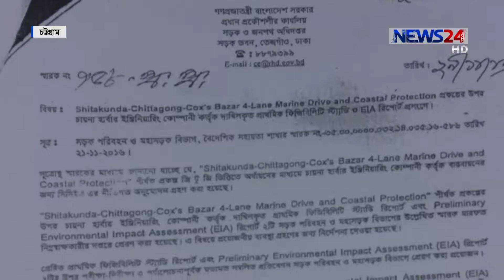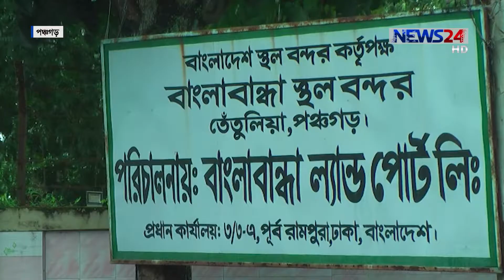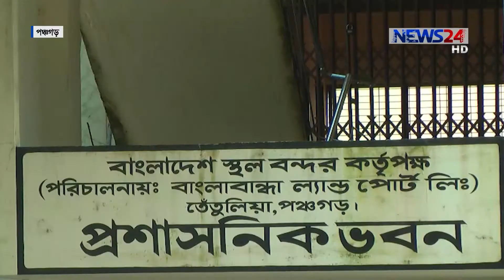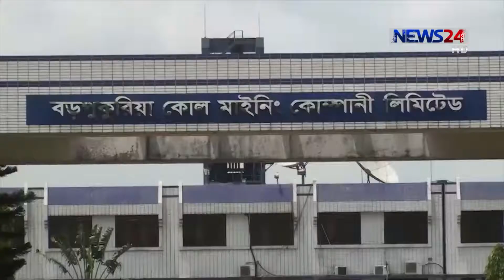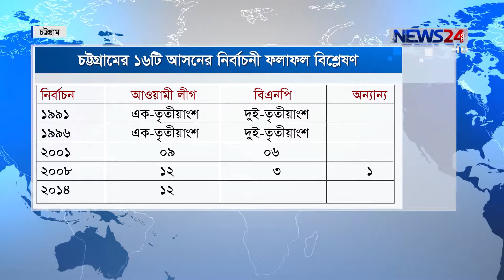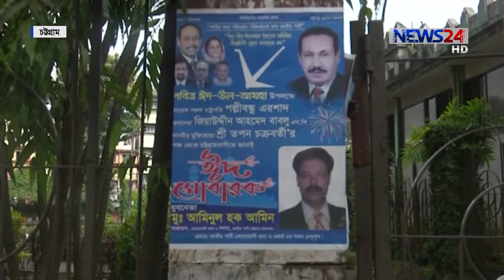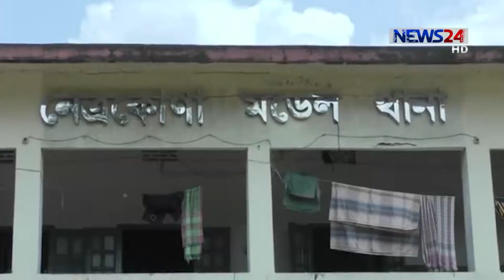NEWS24 দেশ News at 4pm on 7th September, 2018 on News24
Our other Youtube channels :
COPYRIGHT DISCLAMIER:
News24 Official Address:
NEWS24
371/A
Bashundhara Road
Block – D
Bashundhara Residential Area
Dhaka - 1229